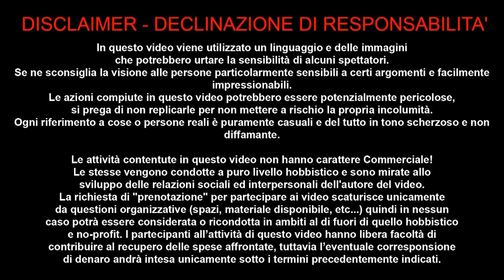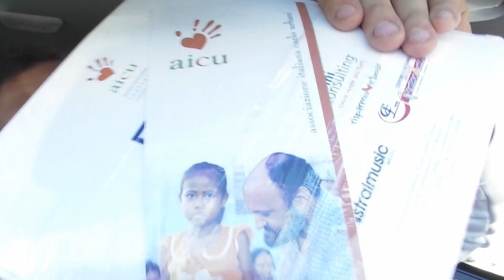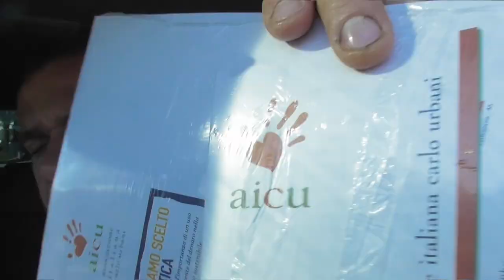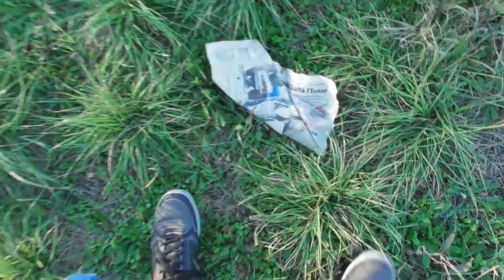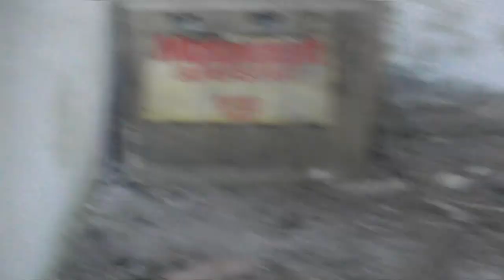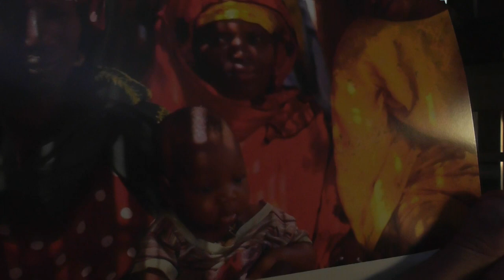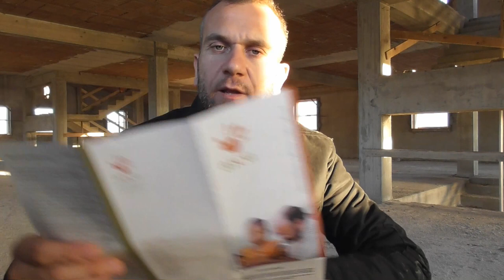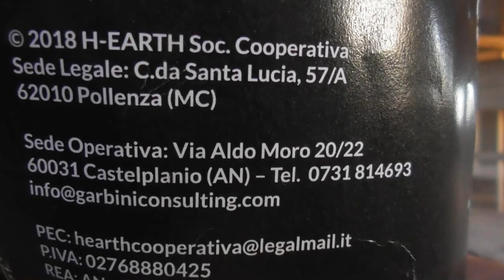MONTESI CALENDARIO CARLO URBANI ED H Earth 8 NOV 2018